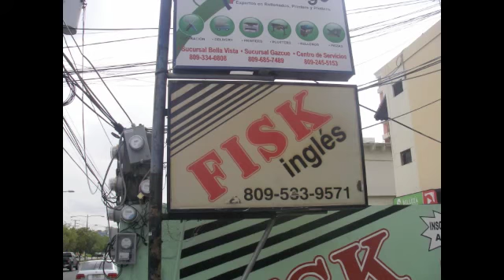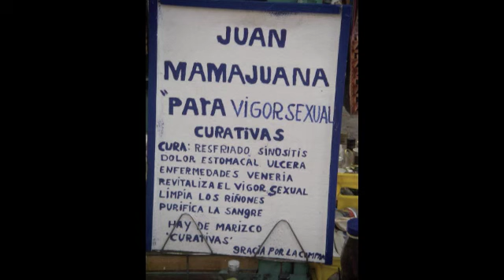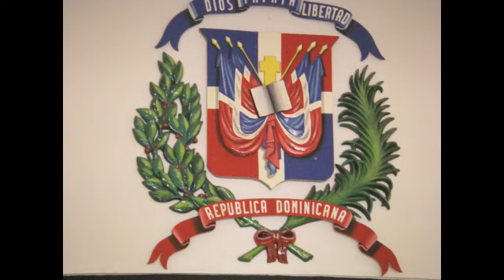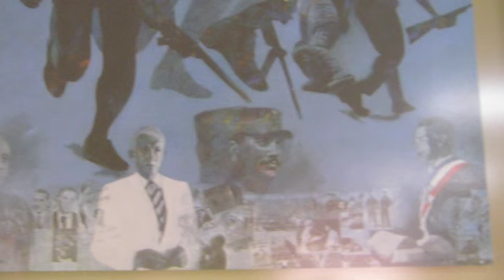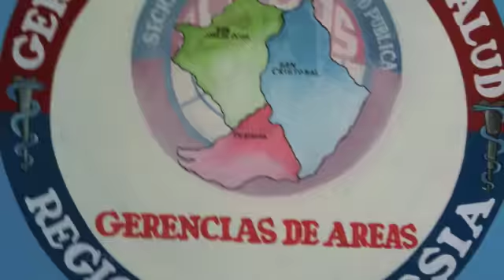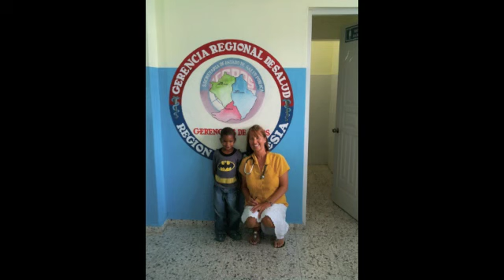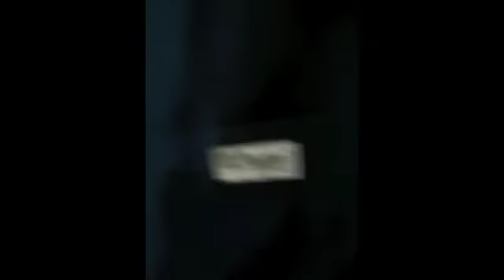Dominican Republic May 27 June 9, 2012.m4v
Dominican trip May 2012